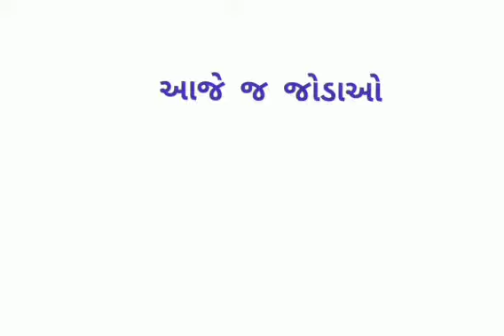ACTIVITY | PAPER DOLL